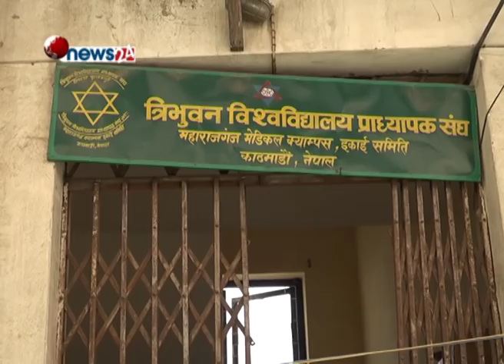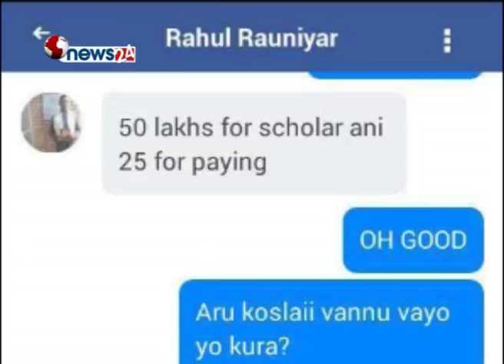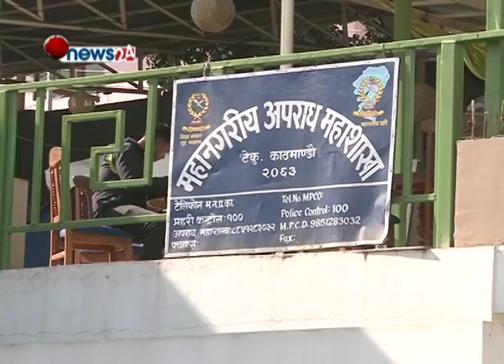एमबीबीएस प्रवेश परिक्षा प्रकरणमा आइओएम विवादको घेरामा - HEALTH NEWS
यतिवेला चिकित्सा शास्त्र अध्ययन संस्थान आइओएम विवादमा तानिएको छ । एमबीबीएसको प्रवेश परिक्षामा अनियमितता गरेको नाममा आइओम विवादमा तानिएको हो । गत असोज २८ गते चिकित्सा आइओम ले १६ वटा केन्द्रहरुबाट लिएको एमबीबीएसको प्रवेश परीक्षामा विद्युतीय उपकरण प्रयोग गरी चिट चोराएको प्रसंगमा प्रहरीले अनुसन्धान थालेको छ ।